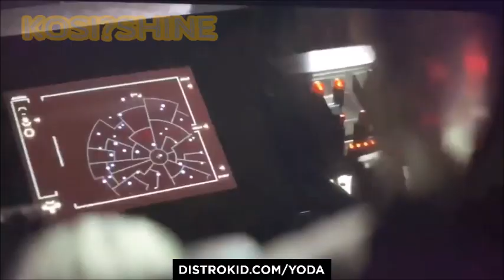KOSI YODA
I AM , YOU  BECOME  & WE ARE... A WORLD GENnUS
                 IT'S "UYINKOSI JUJUS TIME"